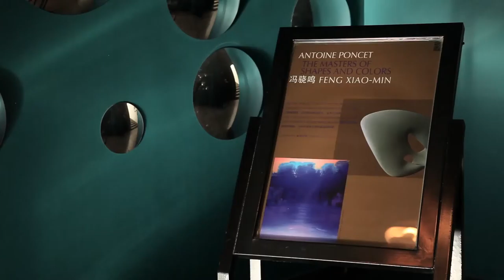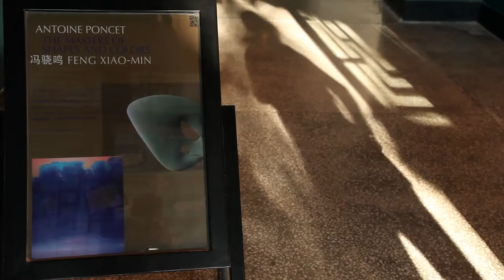Exhibition | "The Master of Shapes and Colors"Antoine Poncet and Feng Xiao-Min